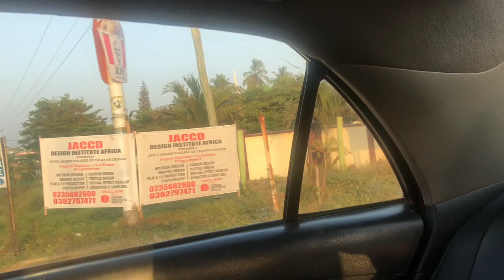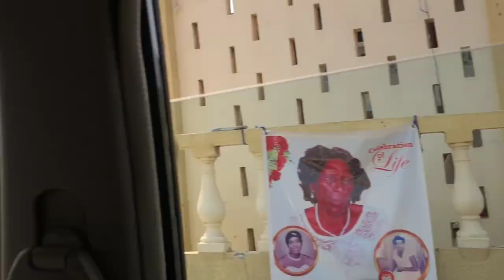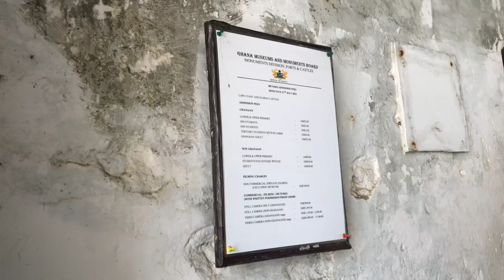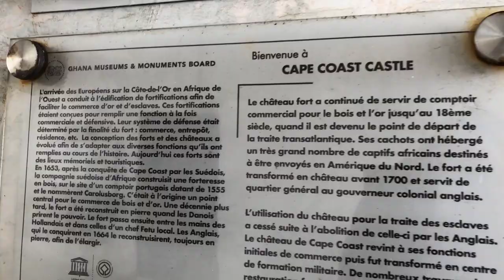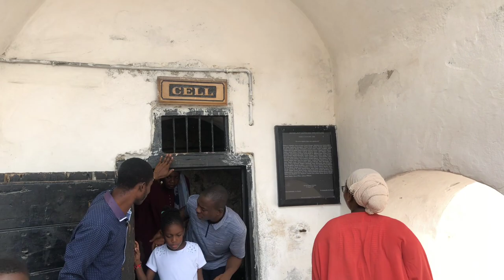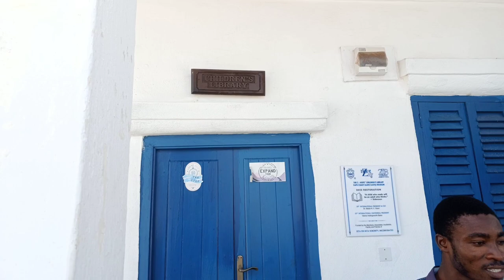VLOG: I visited the CapeCoast 🇬🇭 castle, hutchland Beach ⛱️🏖️ and I ate atieke again.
watch this video if you haven't been to CapeCoast Ghana.